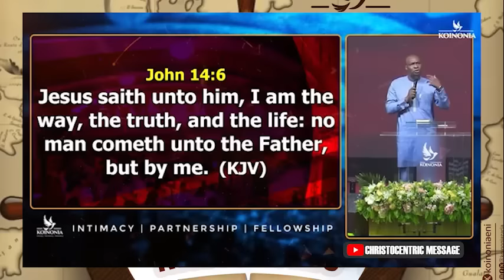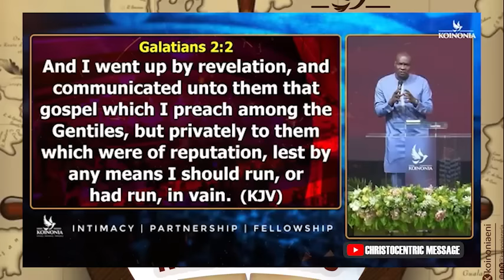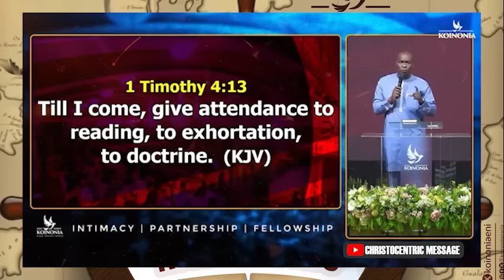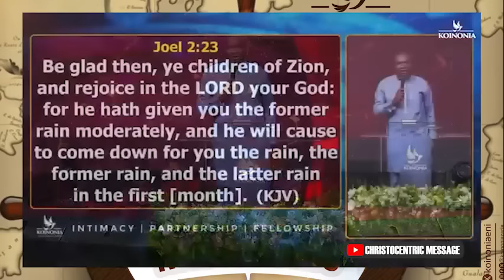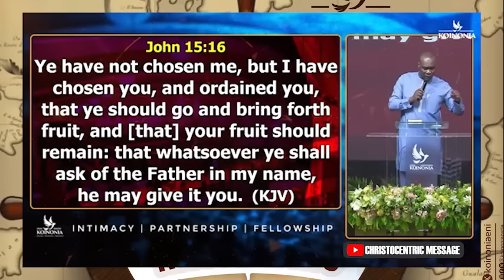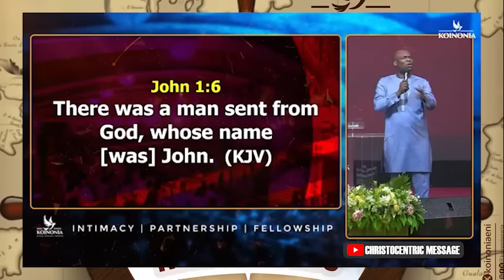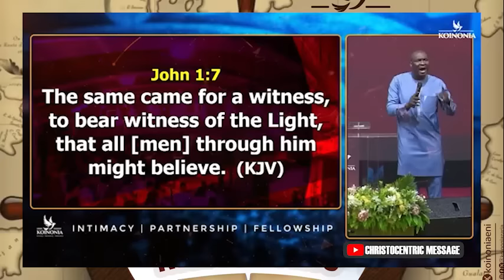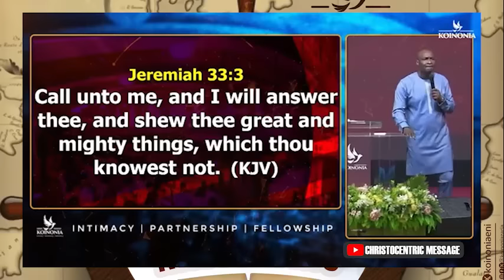NAVIGATING PROPHETIC SEASONS (Part 2) GOD’S PROPHETIC AGENDA WITH APOSTLE JOSHUA SELMAN